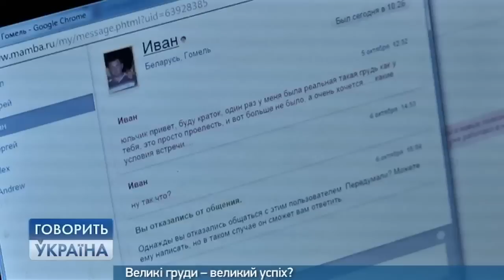НЕВЕРОЯТНО! СМОГЛА увеличить грудь до 7 размера! Успех или разочарование? "Говорить Україна". Архів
Лера всю жизнь страдает от того, что ее обделила природа. Девушка уверена: будь у нее грудь побольше - жизнь сложилась бы иначе.

Но она еще не знает, что ждет ее, если она резко увеличит свою грудь. Этот день поменяет всю ее жизнь! Что даст ей большой размер – большой успех или большое разочарование?

В студии "Говорить Україна" проведут уникальный эксперимент: девушка, мечтающая увеличить свою маленькую грудь, проживет один день с грудью седьмого размера!